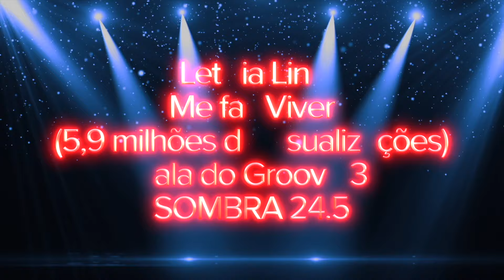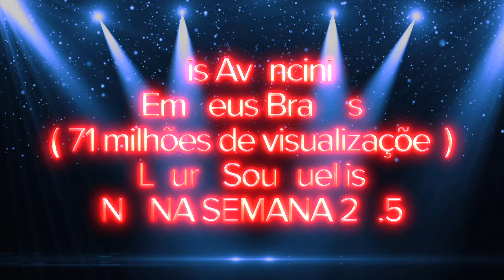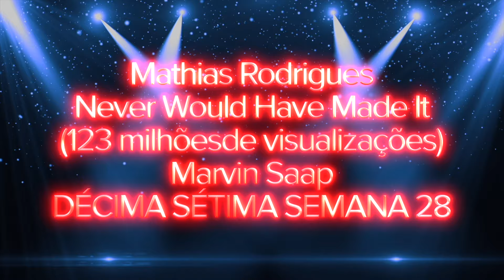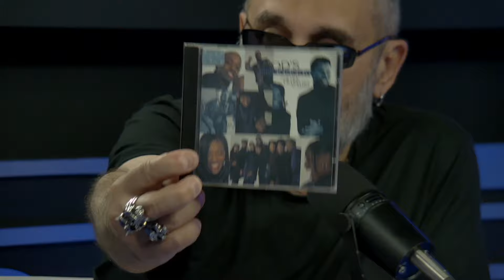VAMOS APLAUDIR COM RAULZINHO E REGIS TADEU | EPISÓDIO 17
VAMOS APLAUDIR TEMPORADA 2024 - ep 17